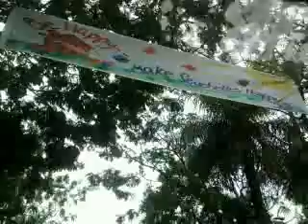16 Avec May en voiture à Victoria .mp4